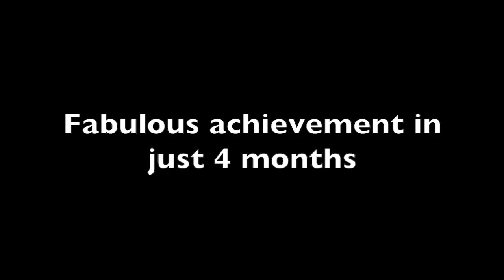Bayerische Alpen Eisenbahn / Bavarian Alpine Railway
A visit to see my brother Derek's fabulous Alpine model railway .